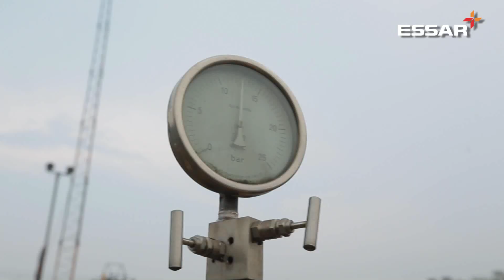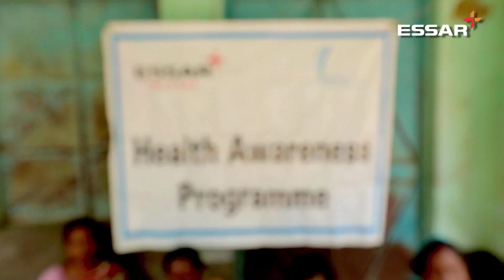EOGEPL redefines unconventional energy sector in India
Essar Oil and Gas Exploration and Production Ltd. (EOGEPL) is redefining the unconventional energy sector in India. With 2,700 sq km of acreage and 18.5 TCF of unconvetional gas resource, EOGEPL is India's largest unconventional E & P player and is poised to grow. We take you to EOGEPL's Raniganj site, where the team explains how they have made a mark by becoming the leading producers of Coal Bed Methane in India.